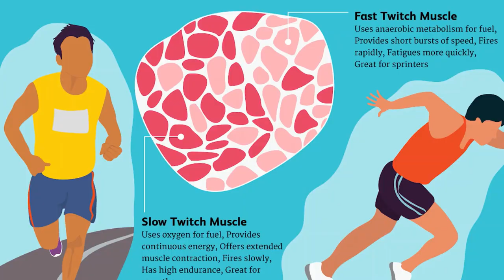5 Amazing Benefits Of Sprinting Regularly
5 Amazing Benefits Of Sprinting Regularly!
Sprinting is the quintessential HIIT training tool. It's high-intensity, and you can do it in intervals, sprinting for a short period then resting between sprints.
Research in the Journal of Sports Science Medicine suggests that HIIT training has many advantages for cardiovascular fitness over traditional "steady state" training (such as jogging for five miles). Researchers found that, compared to controls, students who engaged in HIIT training saw significant improvements in their VO2 max (a measure of oxygen use) and peak power output, two important markers for cardiovascular fitness.
Unfortunately, HIIT training was much less enjoyable for the majority of people enrolled in the study than the less extreme exercise. It is much harder work for sure, but turning this activity into a game such as a game of chase or a version of tag would undoubtedly enhance the enjoyment factor.
Sprinting even has it's own category of HIIT called including attaining a lower resting heart rate.It's no secret that sprinting like other forms of exercise is great for your heart. Regular sprints lower your risk of heart disease, improve your blood cholesterol levels, and help control and prevent high blood pressure.